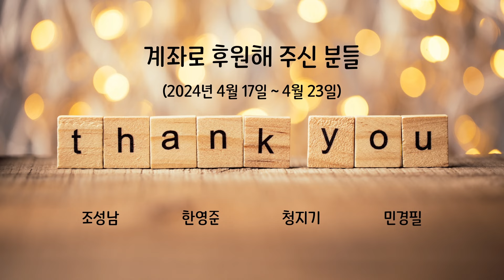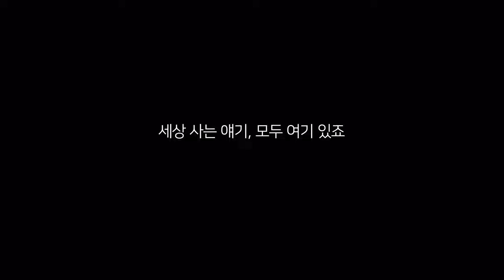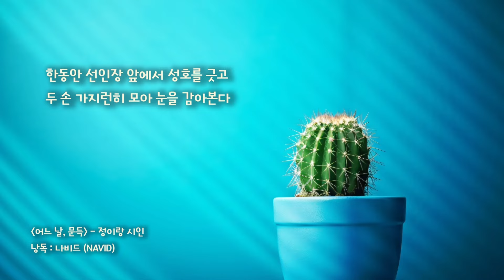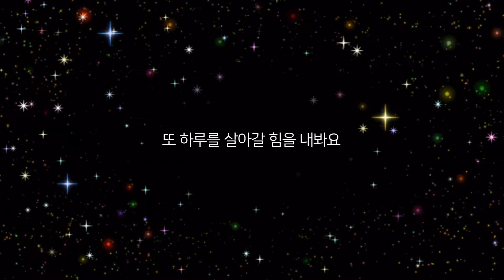후회되는 순간 없나요? “못다 한 그 말, 미안해“ & 사연 모음 | 《나비드의 그빛내빛》 Ep.24 생방송 다시 보기 (24.4.24.방송)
🌎 스트리밍 일정 :  매주 수요일 밤 9시 ~ 본방 사수!
🌎 Live streaming on YouTube ‘NAVID TV’ every Wednesday at 9 p.m. in Korean time

[00:00] Intro
[00:56] 오늘의 주제
[02:50] 계좌후원자 소개
[03:09] 선물 소개
[05:32] 그빛 코너 시작
[06:17] 사연 1
[09:44] 사연 2
[14:18] 사연 3
[19:11] 사연 4
[20:40] 사연 5
[22:06] 실시간 채팅 확인
[23:36] 사연 6
[28:27] 시 낭독
[31:06] 실시간 채팅 확인
[33:29] 실시간 채팅 확인
[38:14] 내빛 코너 시작
[43:50] 미안하다는 말이 함정이 될 때
[45:36] 특별한 ‘나비드의 그빛내빛’ + 채팅 확인
[48:55] 요즘 청년들에게 어려운 말
[53:00] 사과를 잘 하는 방법
[55:59] 다음 주제 공지

Ep.24 “못다 한 그 말, 미안해” 선곡리스트
1. 노란 샤쓰의 사나이 - 한명숙
2. 나 항상 그대를 - 이선희
3. 아마도 그건 - 최용준
4. 나무처럼 - 나비드
5. Mother of Mine - 지미 오스몬드
6. 가슴만 알죠 - 소향
7.  귀로 - 박선주
8. 전선야곡 (커버송) - 신세영
9. 잊혀진 사랑 - 조용필
10. 유리창엔 비 - 햇빛촌
11. 아직도 못다한 사랑 - 솔개트리오
12. 나에게로의 초대 - 정경화
13. 밤안개 - 현미